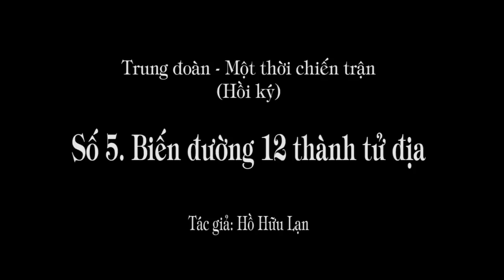1.264 (5) Biến đường 12 thành tử địa